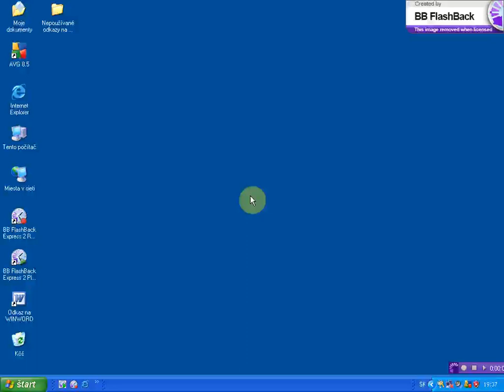Povolit pripojenie vzdialenych pouzivatelov x264